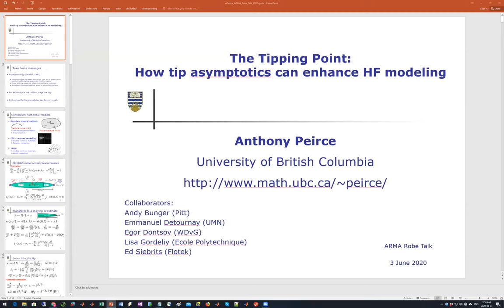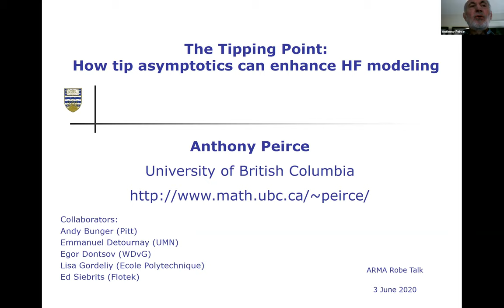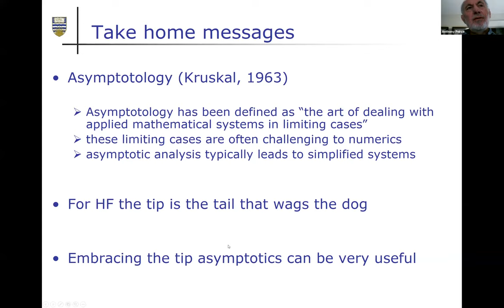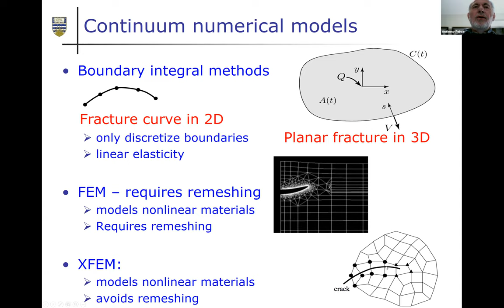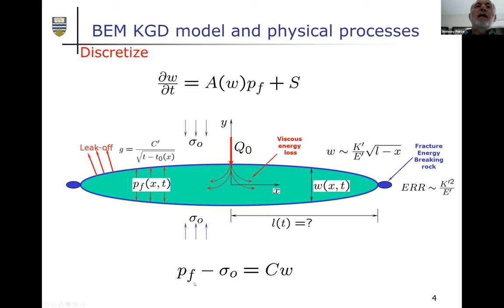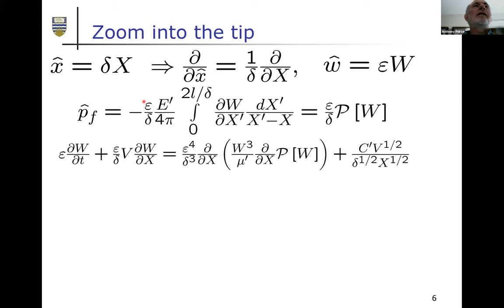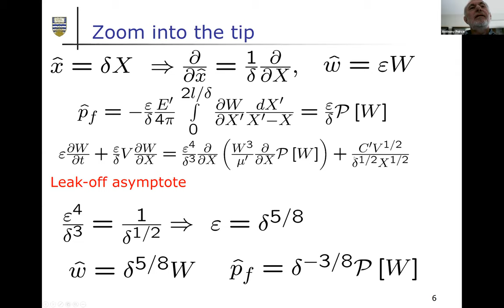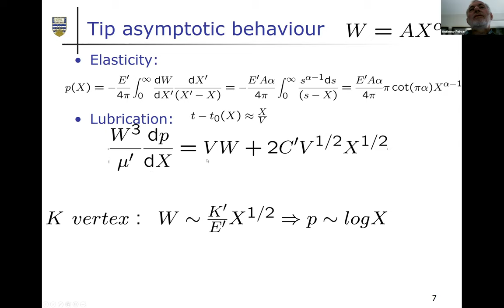ARMA HFC Robe Talk Series, Anthony Peirce, Jun 3, 2020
The Tipping Point: How tip asymptotics can enhance HF modeling